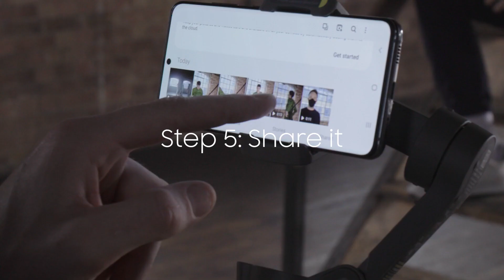Samsung Spotlight Competition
NYT Members apply now to win a £5k cash prize, Samsung products and the chance for your film to be re-shot with a professional film crew.

Deadline: 1 February 2021